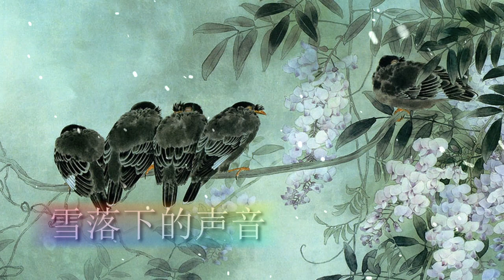雪落下的声音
春晚节目背景视频